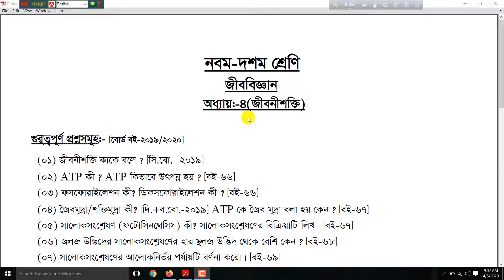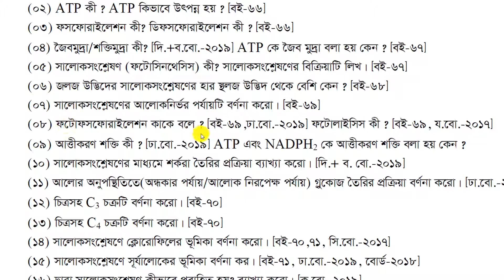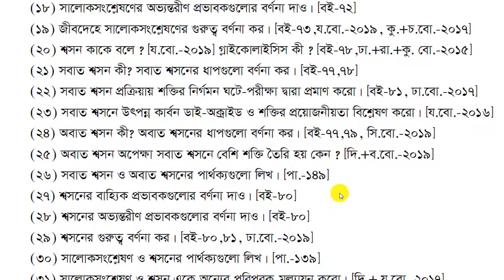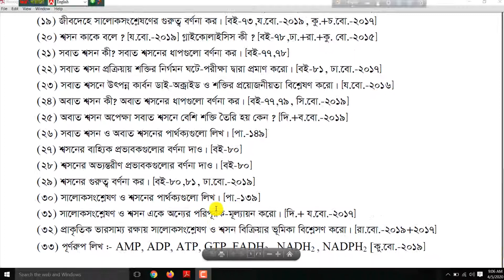SSC Biology Suggestion Chapter-4 || এস. এস. সি. জীববিজ্ঞান সাজেশন অধ্যায় -৪